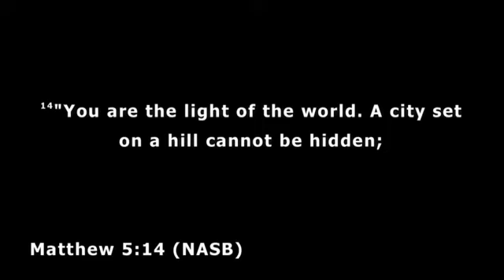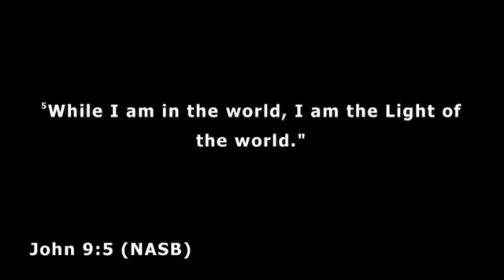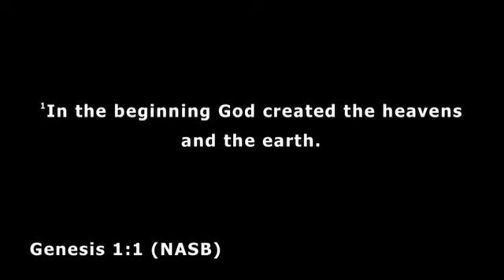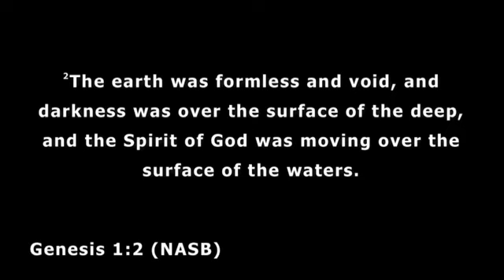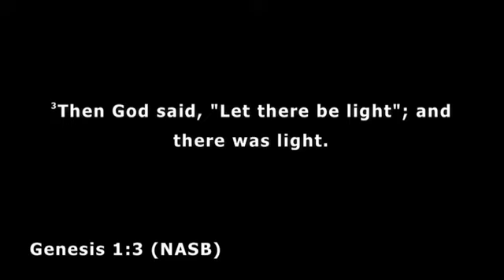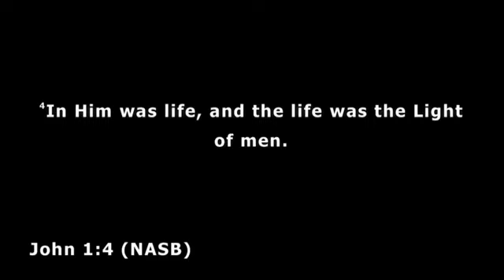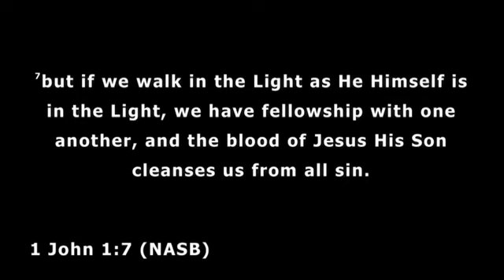Being Light of the World by Zac Poonen